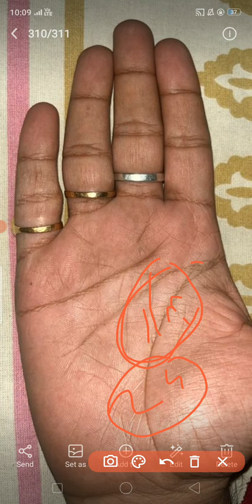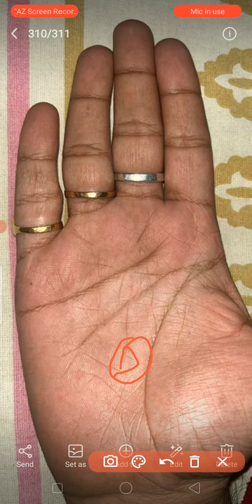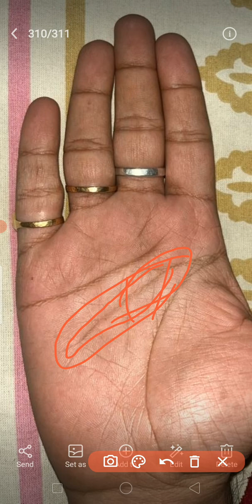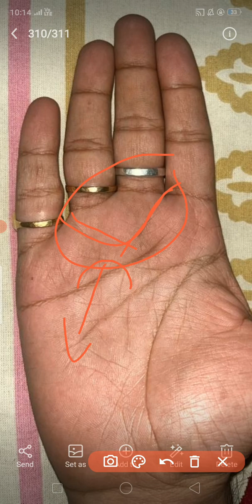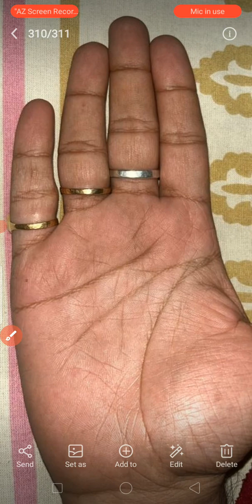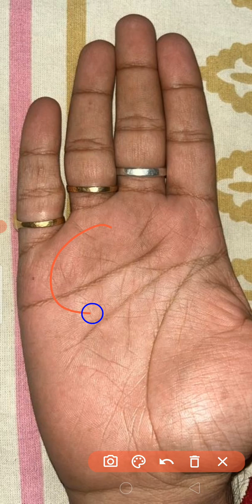जिंदगी में परेशानी कब दूर होंगी... हाथ की रेखा से जाने // palm reading palmistry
Palmistry
Palm reading
Hastrekha
Hand reading
Astrology